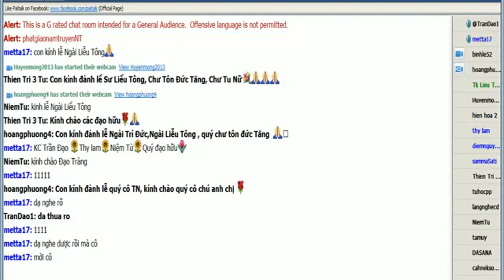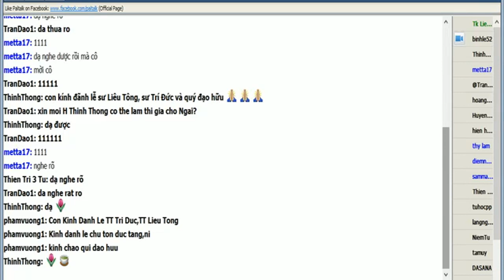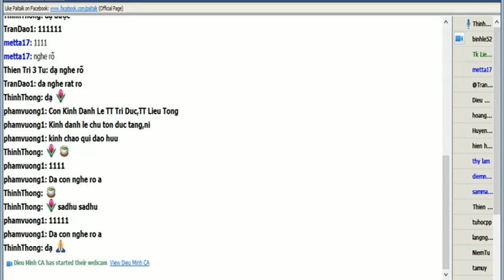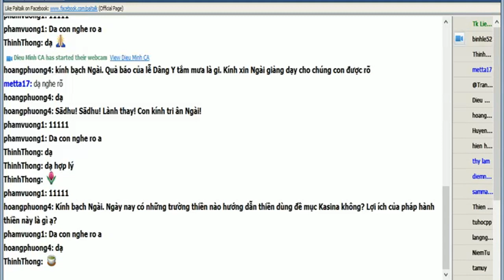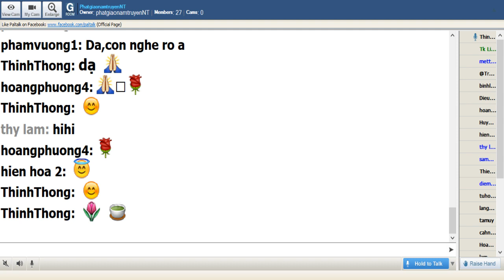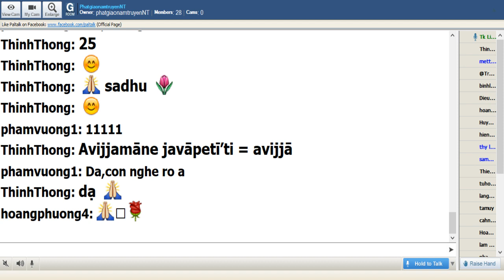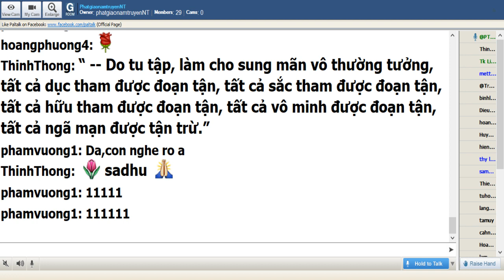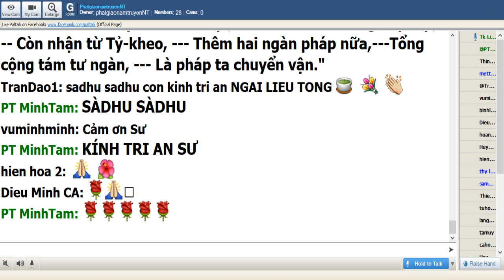PhatgiaonamtruyenNT Chủ Nhật July 14-2019.Ngài Liễu Tông Trả Lời Phật Pháp.